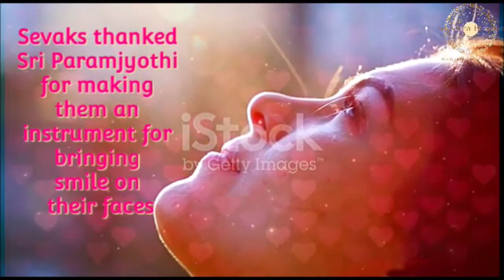Bengali: Indore|Sri Paramjyothi Amma Bhagavan SevaSamiti|Distributed Clothes& Snacks|Orphan Children